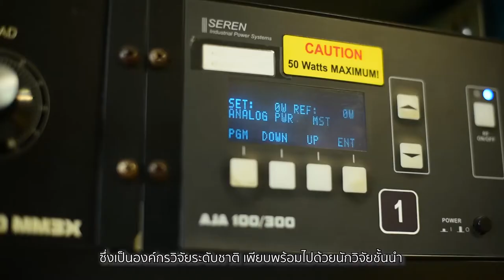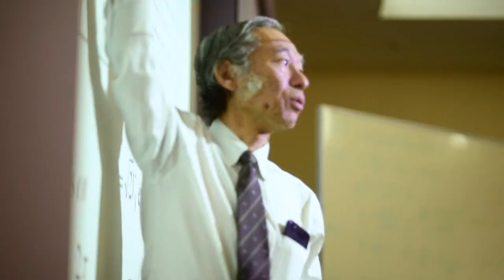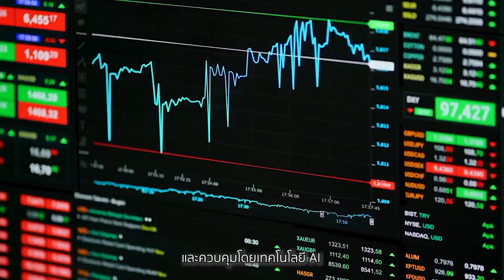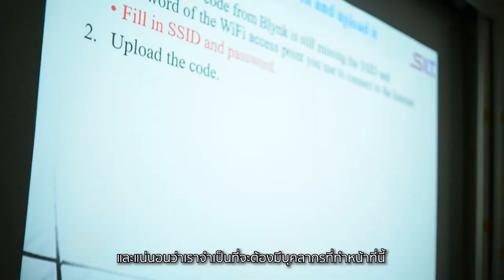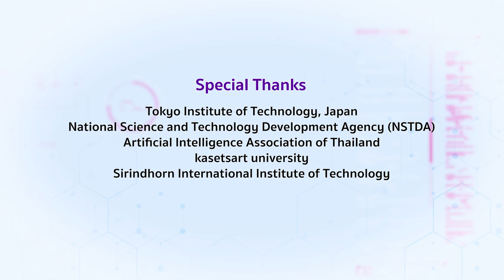TAIST Program Thai Sub for KU